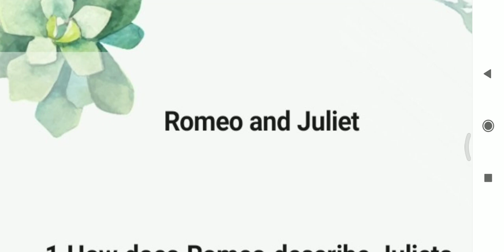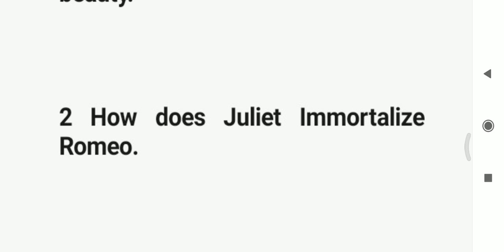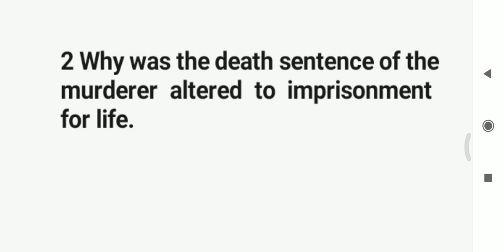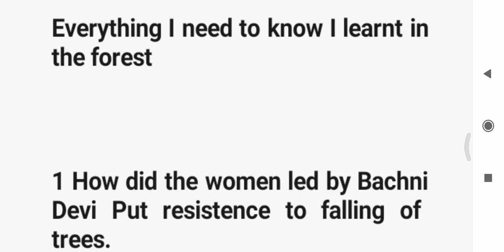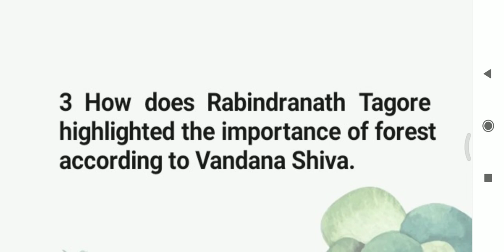2nd puc important questions for unit test-1 2023-24 Karnataka board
2nd puc important questions for unit test-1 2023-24 Karnataka board

send me your unit test question papers
of your college